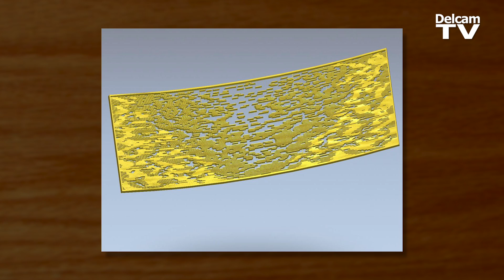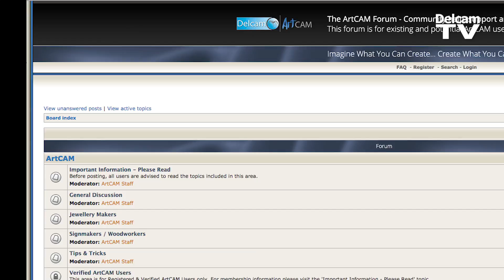Gabriel McKeagney from Architectural furnishings talks about his CNC software, ArtCAM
Gabriel McKeagney is a 5th generation woodworker for Architectural furnishings in San Juan Capistrano, California. In this video he talks about his use of Delcam’s artistic CADCAM software, ArtCAM over the past 10 years and how it helps him to visualise and produce designs for high-end homes to reproductions of historic furnishings.

For more information on any product within the ArtCAM creative CADCAM software family, please